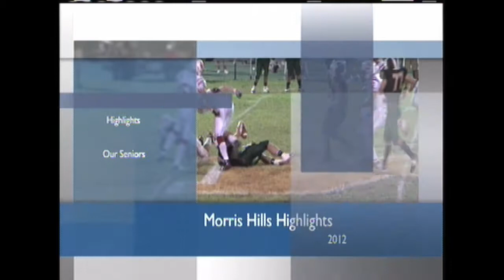2012 Morris Hills Football Highlights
Highlights of the Scarlet Knights 2012 Season, Game Highlights and Senior Montage.  Produced by Dan Capozzoli (Posted with permission).